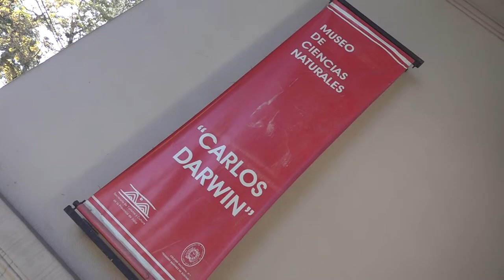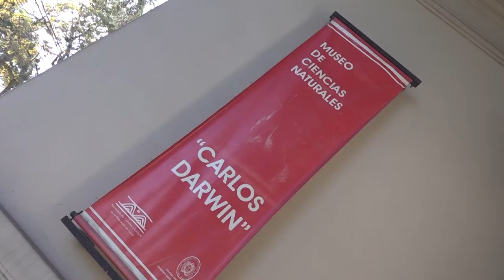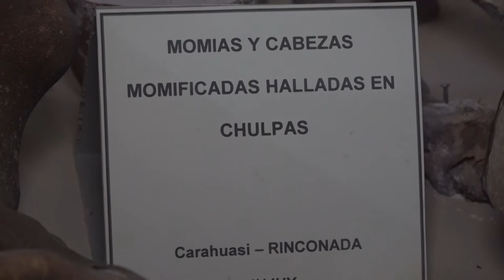Reconocimiento al Museo Carlos Darwin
EL MUSEO CARLOS DARWIN FUE DECLARADO DE INTERÉS CULTURAL Y EDUCATIVO

El presidente del Concejo Deliberante, Lisandro Aguiar y el concejal José Rodríguez Bárcena, entregaron a directivos del Colegio Nacional N° 1 “Teodoro Sánchez de Bustamante” una copia de la Minuta N° 24/2022 que declara de Interés Cultural y Educativo el Museo Carlos Darwin.

Luego de la entrega del dispositivo legal, los ediles realizaron un recorrido por el museo guiados de la encargada del mismo, profesora de Biología, Anabel García, y también de Mónica Gallardo, profesora de historia encargada del archivo histórico.